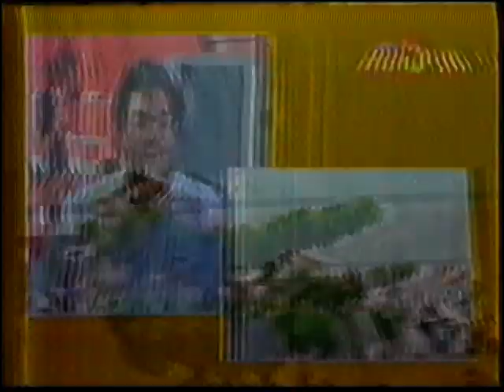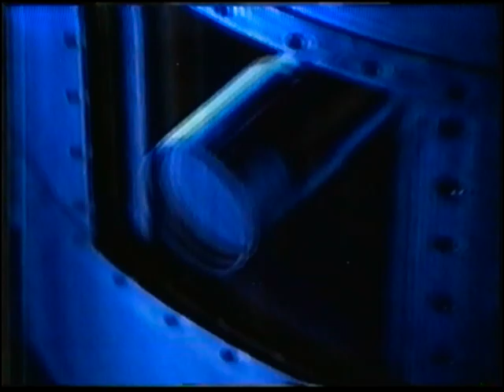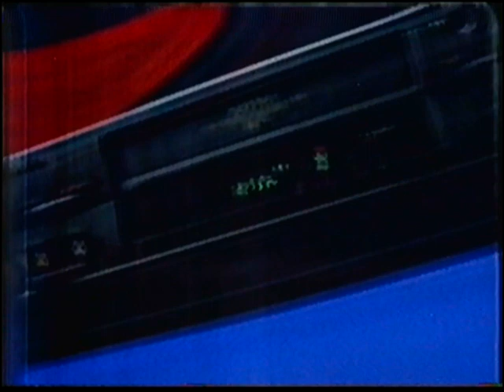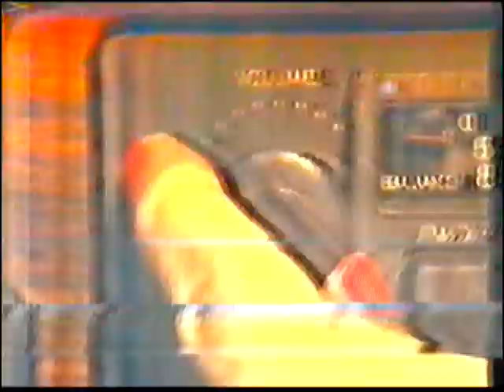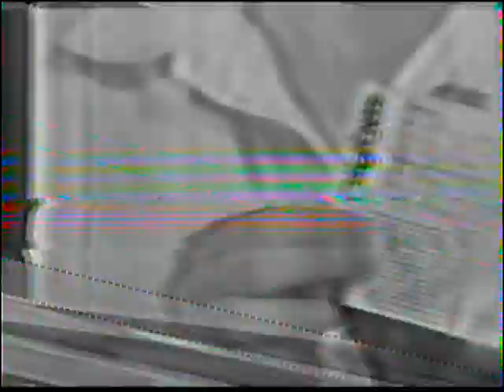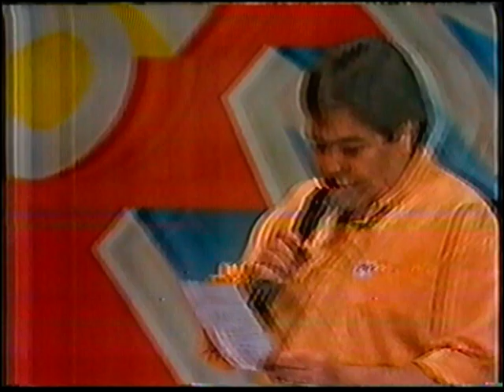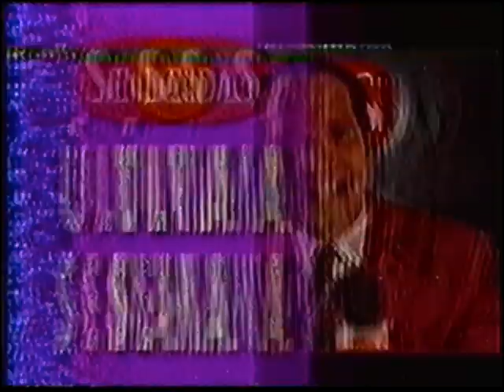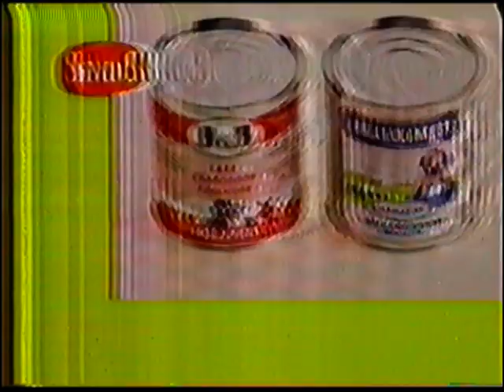Domingão do Faustão (Inclui Comerciais) :: 05/12/1993 (Globo RJ) [[ Sintonia Ruim ]]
** A gravação original foi feita com uma sintonia muito ruim, peço desculpas desde já. **

00:00 - 1° Bloco do Programa
1. Vídeo Cassetadas
2. Promoção Kolynos - Caminhão do Faustão
3. Grupo Só Pra Contrariar (primeira vez deles no Domingão) - Músicas "A Barata" e "Que Se Chama Amor"

32:29 - 1° Bloco de Comerciais
1. Piraquê - com Regina Casé
2. Casas Chamma
3. Crianças Sequestradas - Cristóbal e Lancelot
4. Colégio Pinheiro Guimarães
5. Lojas Americanas
6. Rainha System
7. Mondaine
8. Sendas
9. Rede MV 1
10. Via Parque Shopping
11. Semp Toshiba
12. Oferecimento Lojas Americanas

37:50 - 2° Bloco do Programa
1. Jogo Da Velha (com Pedro Paulo Rangel, Maria Paula, Stênio Garcia, Ewerton de Castro, Otávio Augusto, Nair Belo, Antônio Pompeo e Dercy Gonçalves)

48:27 - 2° Bloco de Comerciais
1. Oferecimento Lojas Americanas
2. Lojas Americanas - com Nair Belo
3. Os Trapalhões
4. Correios
5. Bradesco
6. Promoção não identificada
7. Espuma de Prata
8. Promoção Cartão Presente - com Cláudio Corrêa e Castro e Fernanda Rodrigues
9. Terça Nobre - Filme Inédito "O Predador 2"

53:28 - 3º Bloco do Programa
1. Sexolândia (com Maitê Proença, Carla Marins, Rubens Caribé, André Gonçalves)

01:34:47 - 3º Bloco de Comerciais
1. Oferecimento Lojas Americanas
2. Fantástico
3. Cajuba - com Maurício Mattar
4. Promoção Kolynos
5. Panetone Vinconti
6. Continental
7. C&A
8. Sendas
9. Rede MV 1
10. Shopping Rio Sul - com Sônia Braga
11. Promoção Alpina
12. Fera Ferida

01:40:26 - 4º Bloco do Programa
1. Sexolândia (Continuação do Bloco anterior)
2. Cantora Watusi
3. Atriz Vera Fischer